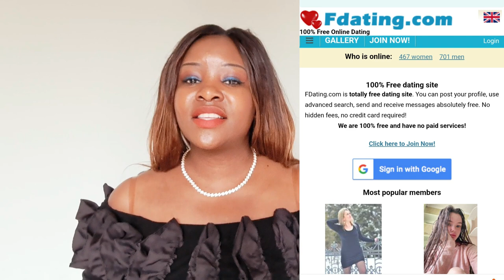SHE FOUND REAL LOVE ON ONLINE DATING APP WITHIN ONE DAY OF JOINING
SHE FOUND REAL LOVE ON ONLINE DATING APP WITHIN ONE DAY OF JOINING,in today's video will be sharing with this incredible online dating success love story of a Rwandan lady by the name of Dorothy who found real love on online dating app within one day of joining.Its not easy to find love online but stories like this gives us hope not to give up keep trying till you find the right guy online.Iam so excited to share with you this beautiful succes story because its the success story from this channel,the dating app where she found the one i shared it it here on my channel.It doesnt matter how long it takes to find love online but with prayers ad determination why not you will find the one.Dorothy at some point felt like giving up but when her time came she found the one within one day of joining.There is a lot to learn from her beautiful sucess love story especially if you are on online dating apps searching for the right one,so please like,share,comment and subcribe to this channel if you havent.